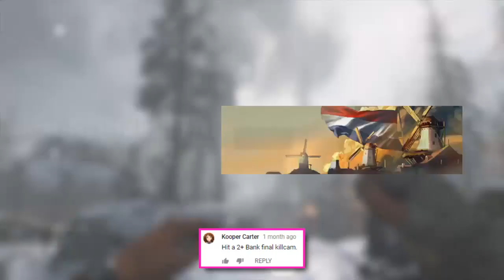You Challenge xAMK #39 | [4] w/ xAMK Coolski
SMASH THAT LIKE BUTTON FOR THESE INSANE CHALLENGE CLIPS!!! Leave us more challenges below including Black Ops 4 clips and we'll do our best to hit them all! Hope you enjoy!

Thumbnail By xAMK Coolski